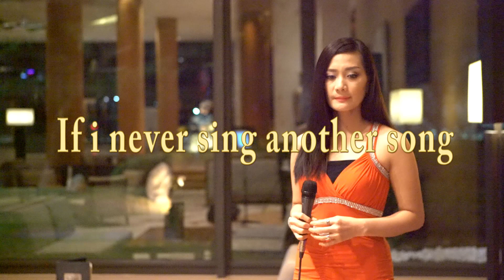Matt Monro - If i never sing another song - Cover by Teresa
Matt Monro - If i never sing another song -   Teresa